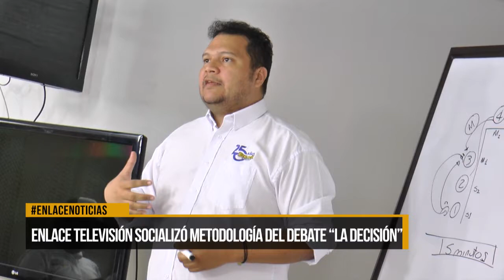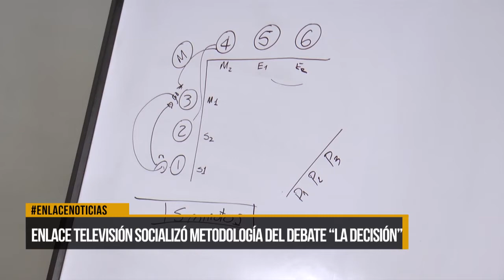Enlace Televisión socializo metodología del debate "La decisión "